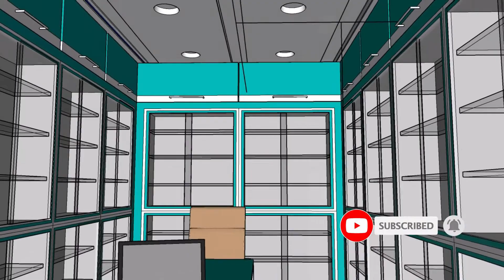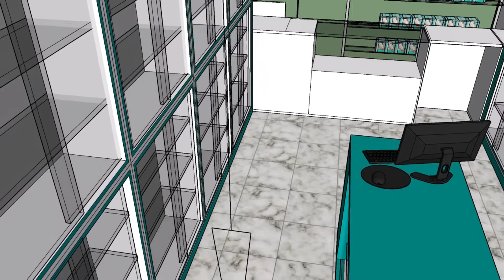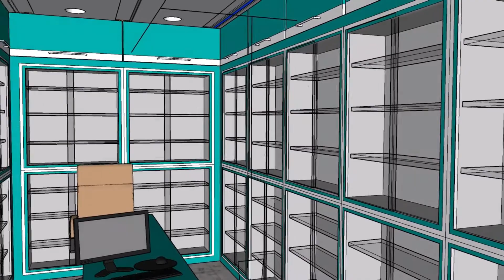9.5 X 20 ft Interior Design of a 190 sqft Pharmacy in Hydrabad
9.5 X 20 ft Interior Design of a 190 sqft Pharmacy in Hydrabad  🔥
👉My product & services for you
1. Municipality/panchyet sanction building drawing autocad file

2. how to prepare “building estimation & costing  for bank loan” with calculation
excel file with plan

3. building estimation & costing website (patron group)

👉Autocad 2D & 3D online course**

hello I'm Subhankar Pal,
in this video I have shared an interior design of a pharmacy having 140 sqft area.

1. for structural design for structural design related questions :-
*theory of structures:-
*for concrete design:-
*design of steel structure:-

2. for general questions :-
*concrete technology :-
*estimating costing specification & valuation in civil engineering by m chakraborty:-

👉my laptop to use civil engineering related softwares 💻

in this channel i.e "Subhankar Pal YouTube channel" I share "civil engineering videos" like civil engineering projects, civil engineering jobs, civil engineering drawing, civil engineering interview questions, civil engineering classes, civil engineering lecture, civil engineering basic knowledge, civil engineering govt jobs, civil engineering fresher jobs, civil engineering questions for interview, construction business ideas & motivational videos also which help you to learn more about engineering profession.